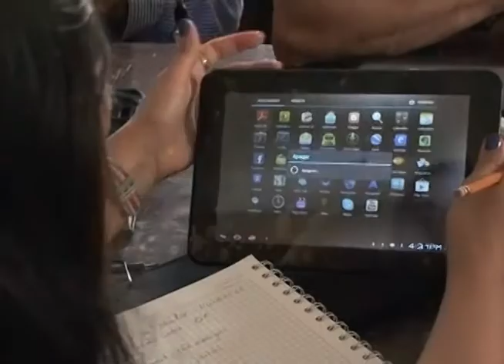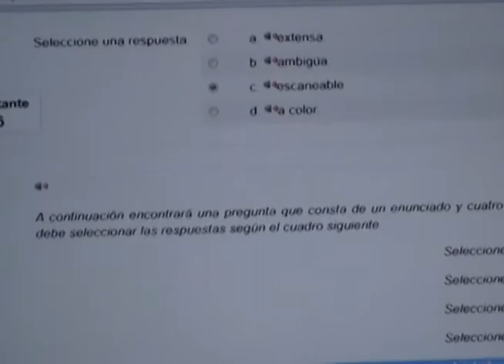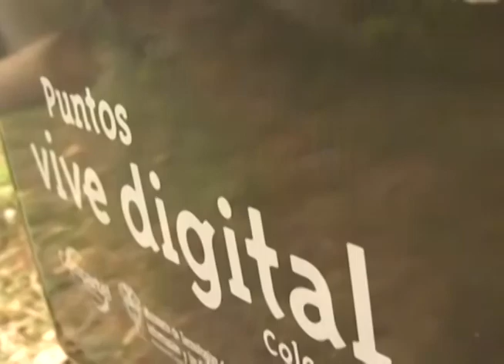Alcalde Carlos Daza anuncia importantes beneficios a comunidad estrato 1 y 2